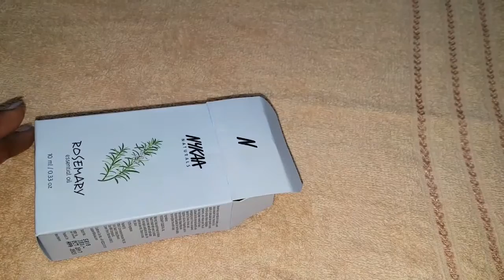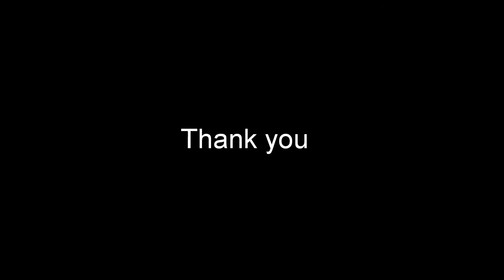How To Recycle Empty Boxes||simple organizer|| Best Out Of Waste|| Simple DIY 8 April 2018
Hello Everyone...
In this video i am going to show you How to make a simple Organizer using empty boxes.

Vinni Views in TELUGU❤❤

information provided on this channel is for general purpose only...